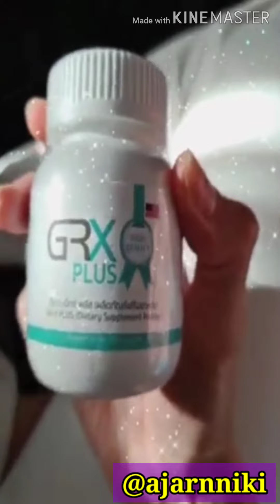สุขภาพดี สวยย้อนวัยโดยธรรมชาติ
สินค้าคุณภาพจากอินดีม
S9 สวยย้อนวัยได้โดยธรรมชาติ
GRX สร้างภูมิคุ้มกันจากภายใน
ติดต่อรับข้อมูลเพิ่มเติม และสอนฟรีวิธีสร้างรายได้จากสินค้าคุณภาพ ได้ที่ อ.นิกิ โทร
ไลน์แอด @ajarnniki